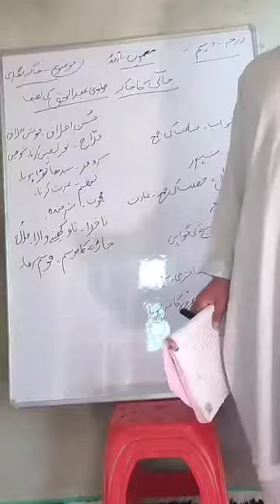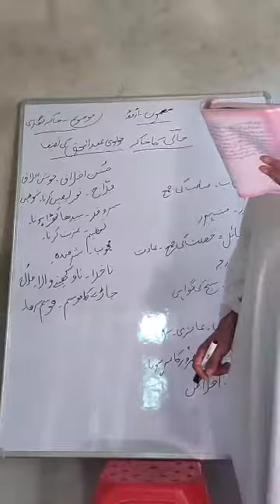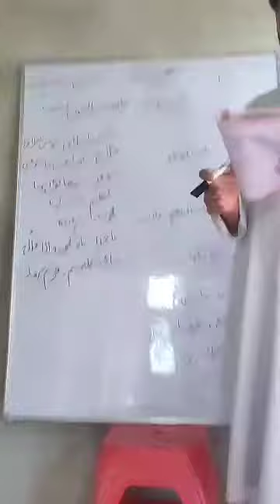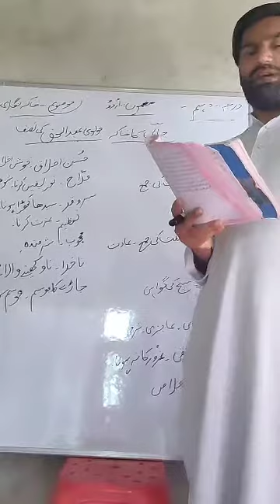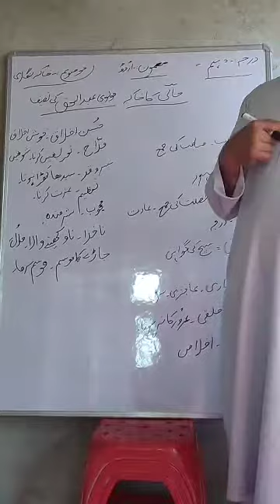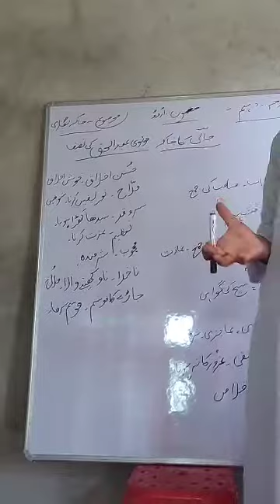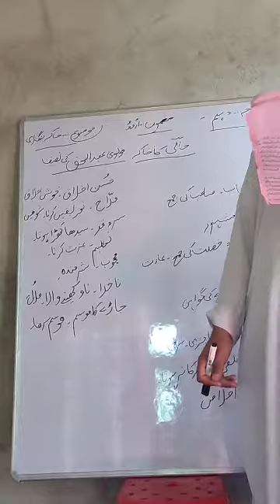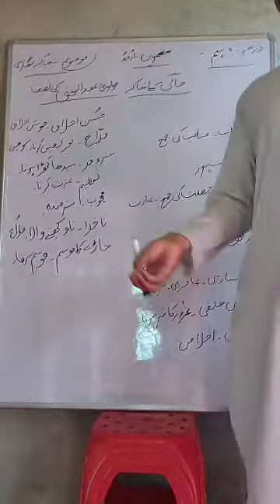درجہ دہم مضمون اردو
موضوع حالی کا خاکہ مولوی عبد الحق کی تصنیف